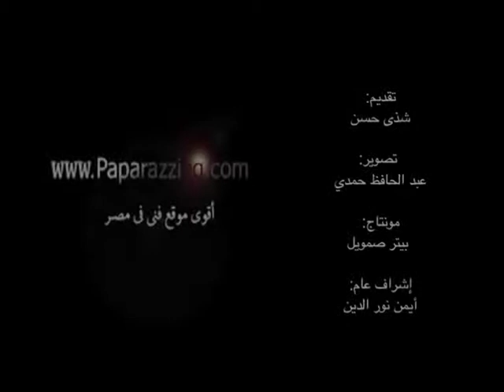دينا: سعيدة بتكريم الجمهور في الـ"ديرجيست" وانتظروا تجربة سينمائية جديدة في 2016